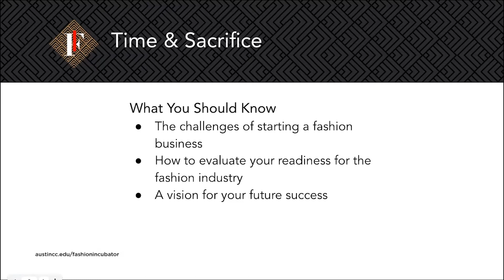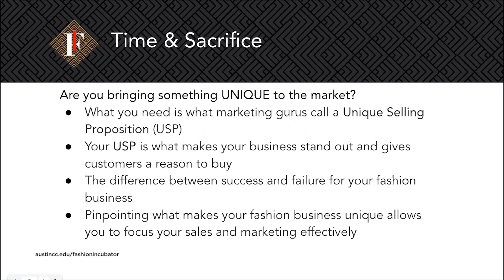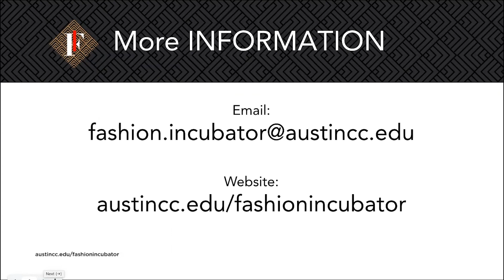Workshop Wednesday: Time and Sacrifice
Out of all of the important discussions in the fashion industry, TIME and SACRIFICE is KEY. Before you begin your journey into the fashion and apparel industry, ask yourself if you are prepared.